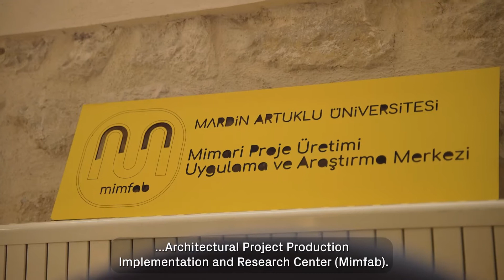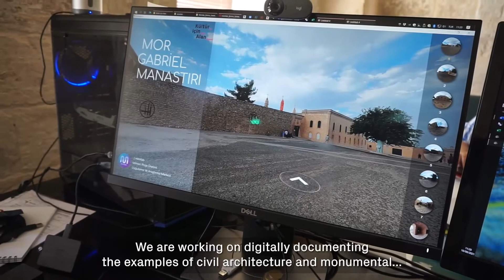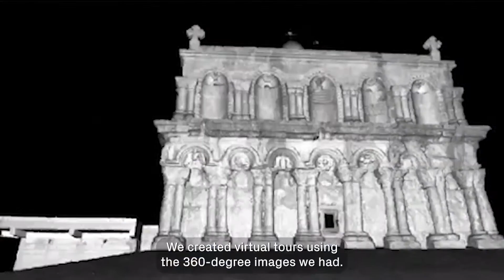Lale Karataş - Şlomo: Göç Edenlerin Ardından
Kültür için Alan'ın 2021 yılında destek verdiği Mardin Artuklu Üniversitesi'nin Şlomo: Göç Edenlerin Ardından projesine dair Lale Karataş ile gerçekleştirilen röportaj. Proje hakkında daha detaylı bilgi için adresini ziyaret edin.

Lale Karataş from Mardin Artuklu University speaks about the project “After the Migrants“ supported by 'Spaces of Culture' in 2021. for more information on this project.